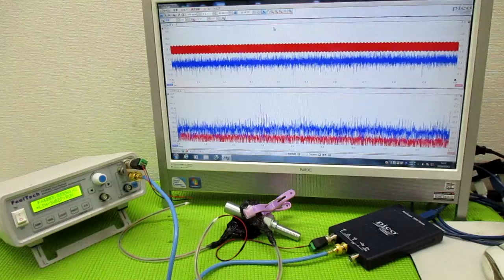メガヘルツの超音波発振制御プローブ ultrasonic-labo